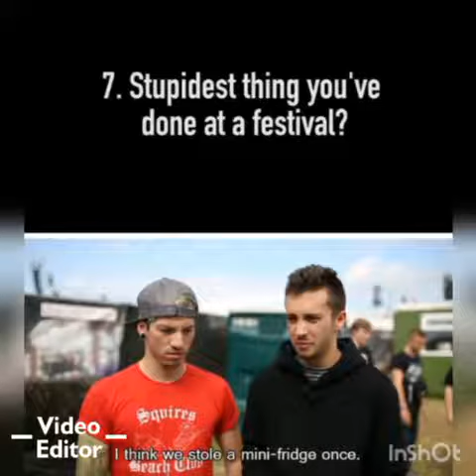Joshler moments in pictures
1st part is ma frens part, the 2nd is mine.